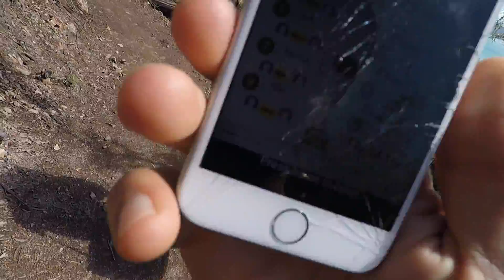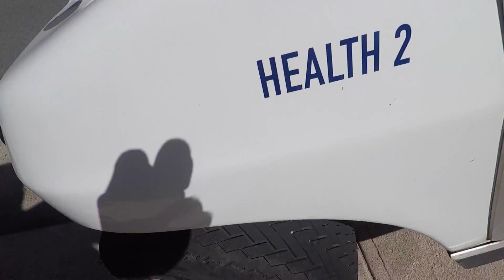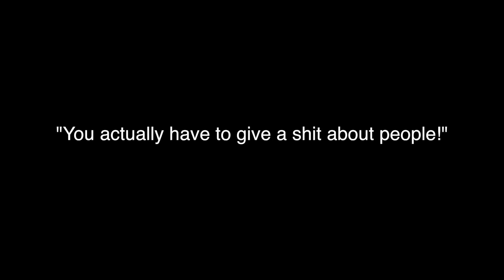Let's Use The Drone Hamilton Island Trip | The Raw Z 007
If you want to learn more about whole food and how to improve your health, I offer a 15 minute health coaching call, simply jump over I look forward to meeting you soon :)

Zac, James, Adrian and Kelcy go for a trek on Hamilton Island